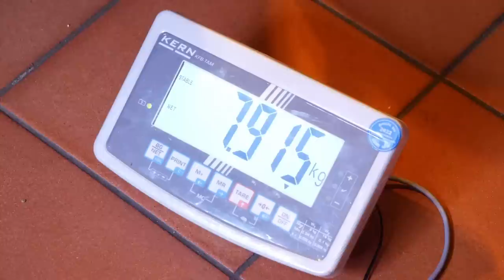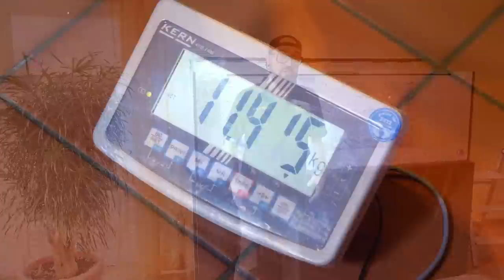Hakkai Stones für 1600 Euro - 2 Meter Aquascape in Köln | Aquado-Zoo Dortmund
Heute nehmen wir euch mit zu einem ganz besonderen Aquascape! Filipe hatte die große Ehre das 2 Meter Aquarium eines Kunden mit Hakkai Stones einzurichten - und wir nehmen euch natürlich mit. Auf was man bei der Einrichtung eines Scapes achten muss und was Filipe wieder schönes gezaubert hat, das seht ihr im Video

Hier findest du uns:
Nils Naujoks
Aquado-Zoo
Stockumer Str. 164
44225 Dortmund